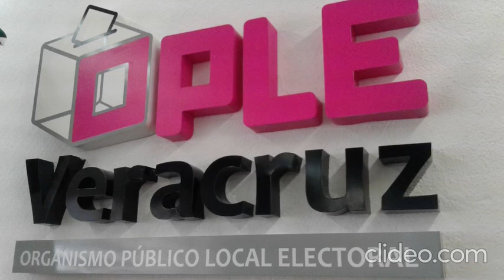Los avances del OPLE en la elección veracruzana / Yamiri Rodríguez Madrid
Esta es la columna La vuelta a Veracruz en un teclazo, de Yamiri Rodríguez Madrid; hoy, Los avances del OPLE en la elección veracruzana